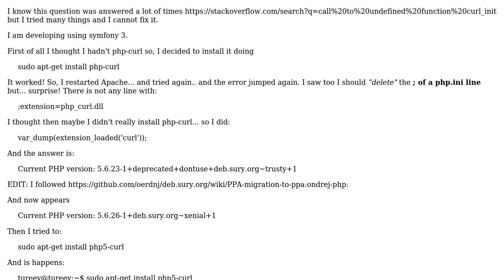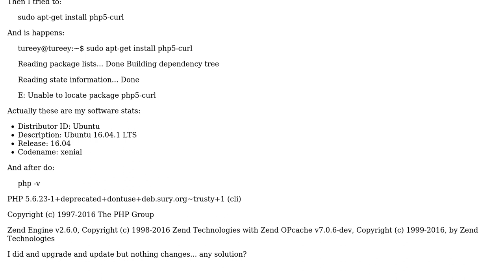Attempted to call function "curl_init"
With thanks & praise to God, and with thanks to the many people who have made this project possible! | Content (except music & images) licensed under CC BY-SA | Music | Images & others | With thanks to user Victor Ribero Guasch user Trouner and the Stack Exchange Network Trademarks are property of their respective owners. You are responsible for your own actions.